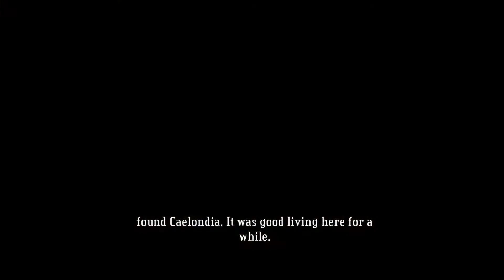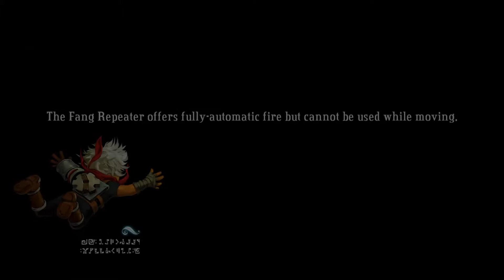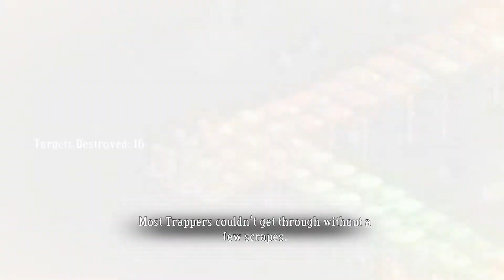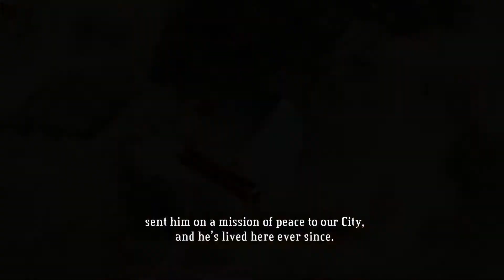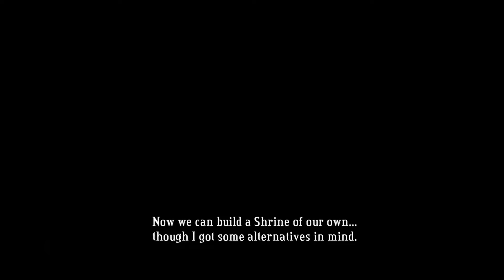Myl Plays Bastion 03: MYSTERIOUS STRANGER IN HANGING GARDEN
A kinda creepy mysterious stranger is found in the Hanging Garden... hmm, who is he? Secret boss??!